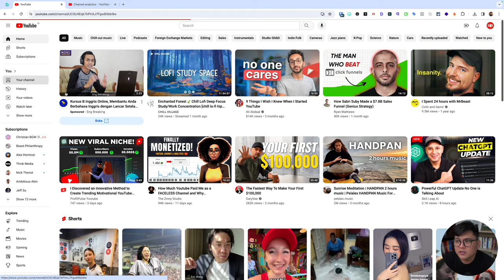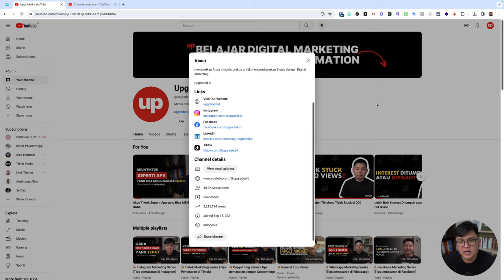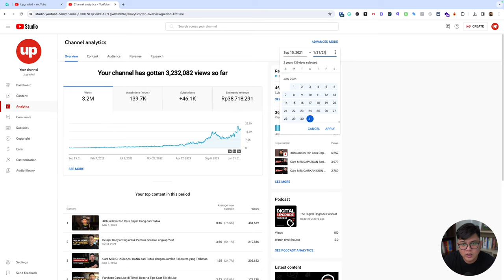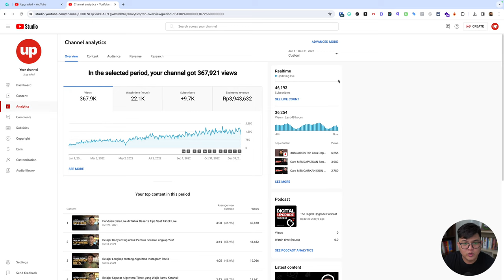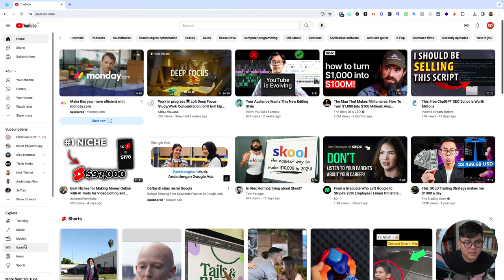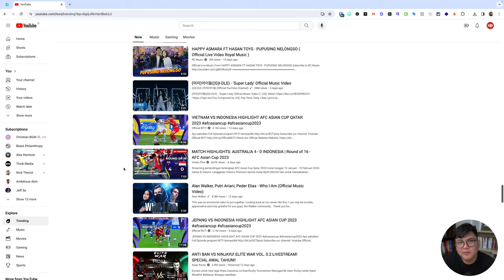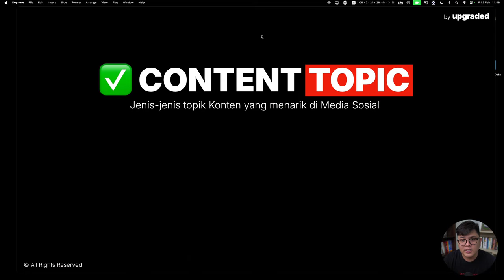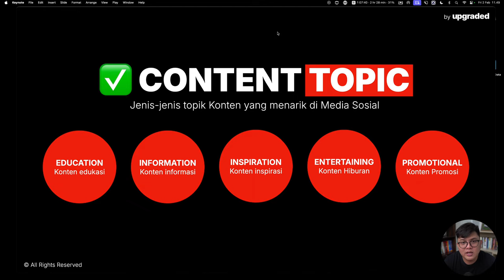Langkah Awal Memilih Niche Youtube yang Tepat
Niche dalam Youtube adalah fokus atau topik tertentu yang menjadi pusat perhatian dalam sebuah channel atau video yang diunggah di platform Youtube. Hal ini akan memunculkan "Niche Market" pada channnelmu.

Yang terpenting adalah memilih niche yang kamu sukai dan kamu kuasai. Dengan begitu, kamu akan lebih bersemangat dalam membuat konten dan membangun channel Youtube yang sukses.

Jangan ragu untuk bereksperimen dan mencoba niche baru. Seiring waktu, kamu akan menemukan niche yang tepat dan membantumu mencapai tujuan di Youtube.

CHAPTER :
00:00 Pembukaan
00:11 Judul
00:35 Concern Video Ini
01:55 Channel Upgraded.id
02:17 Analytics
05:19 Butuh Passion dalam Membangun Channel
06:54 Melihat Variasi Niche Youtube
09:02 Pintar-pintar Uji Coba Niche sesuai Passion
10:20 Memilih Content Topic
11:54 Kesimpulan
12:39 Penutup